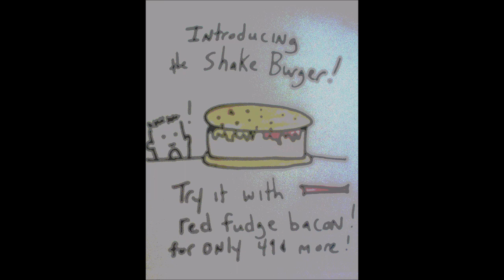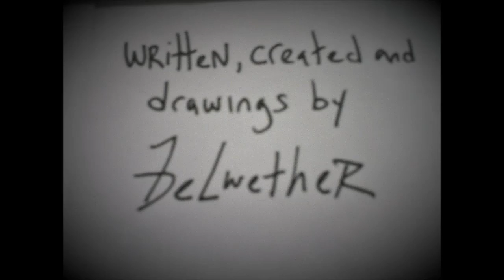AmeriBurger- AmeriSubs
In this AmeriBurger ad I took the Taco Bell subscription service idea and pushed it further. Maybe one day soon they'll make a Shake Burger. Sounds like it might be good.